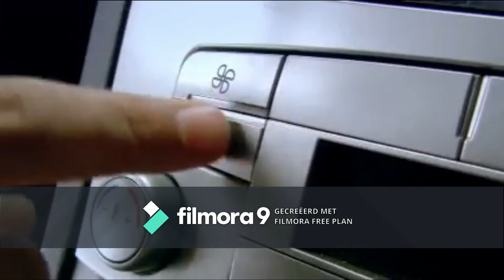ik heb een videotje (het is oude meme)